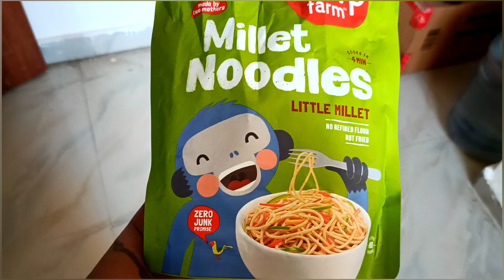Slurrp Farm Millet Noodles for baby/ healthy and tasty evening snacks| Baby friendly noodles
Facing post pregnancy complications, hairfall, pimples.gagtalk challenge done. baby ear piercing vlog